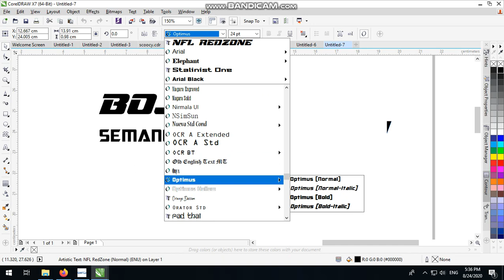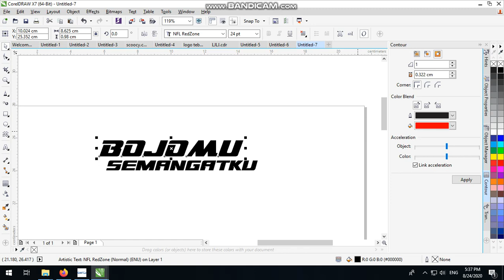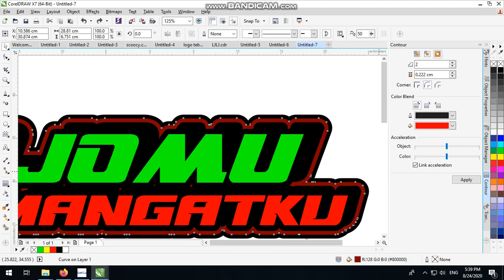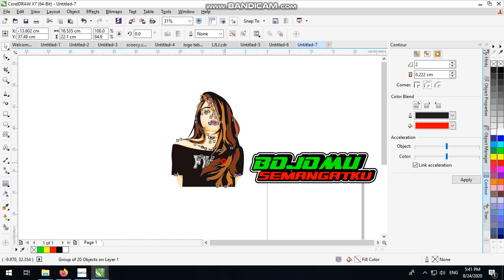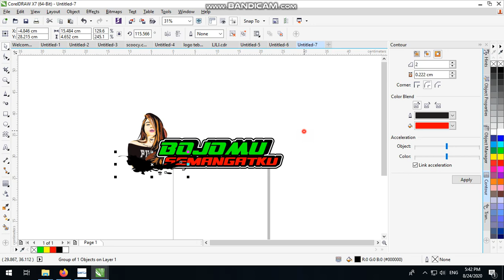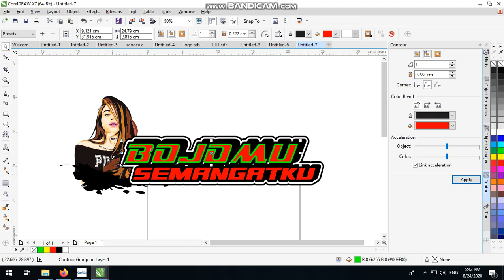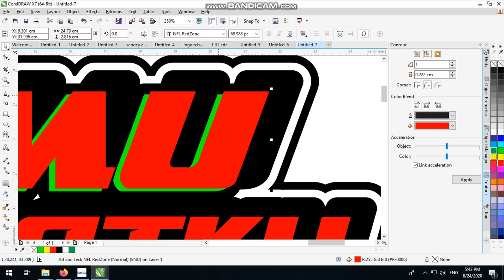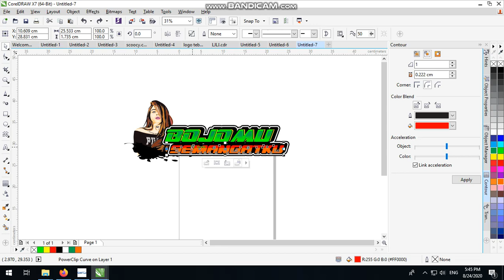DESAIN STIKER RACING BOJOMU SEMANGATKU COREL DROW